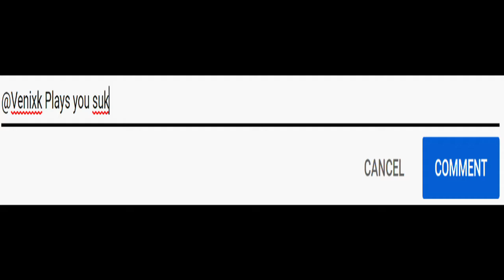Saga Scarlet Grace | Mt Palino Go Boom | PART 49